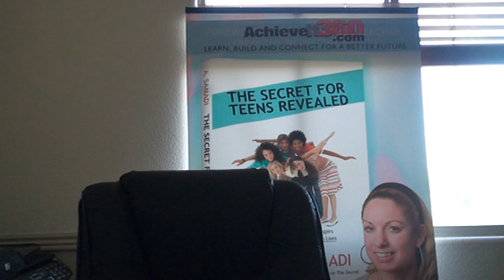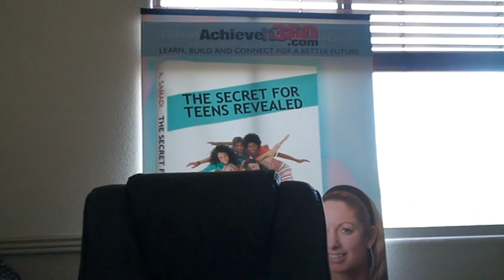SFT Video lessons 015